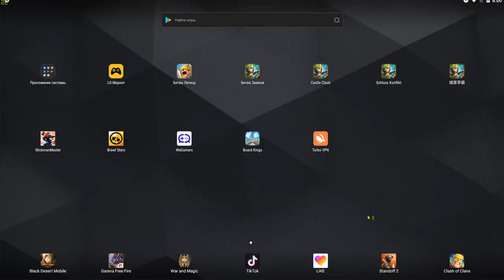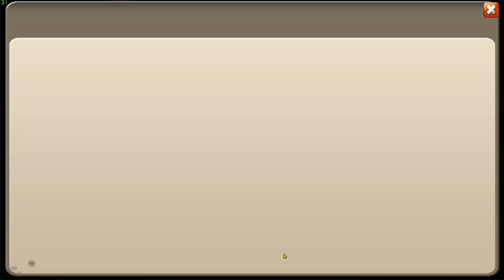С 9 МАЯ \ НОВЫЕ "ДОБРЫЕ АКЦИИ IGG " \ ОПЯТЬ ЗАЖРАЛИСЬ \ БИТВА ЗАМКОВ \ CASTLE CLASH